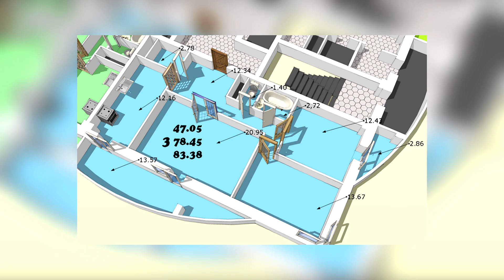ТРЕШКА, БОЛЬШАЯ, НО НЕ ДОРОГАЯ! КУПИТЬ КВАРТИРУ В ВОРОНЕЖЕ. АН ВАШ ВЕРНЫЙ ВЫБОР.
Вторичная недвижимость. Недорогая трехкомнатная квартира в современном доме. Купить квартиру в Воронеже.
Новая рубрика для иногородних покупателей- "Выбираем вторичку". В данной рубрике Вы узнаете о классификации и стоимости вторичной недвижимости, во всех районах города.
Кого заинтересует именно эта квартира- пишите, звоните, дам телефон сотрудника, который эту квартиру ведет.
Купить квартиру в Воронеже Тел. 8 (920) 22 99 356 (WhatsApp | Viber)
Наша эл.почта v.vernijvibor@yandex.